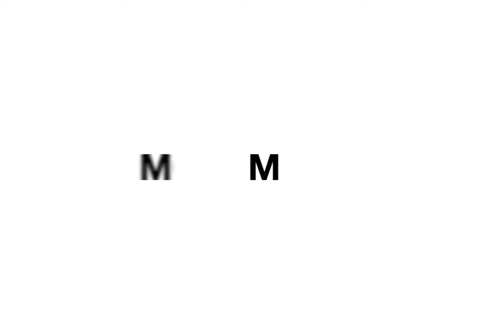Monique Morrow April Vlog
Data Driven Recruiting is Here, But is it Really Up to the Job?

Advanced tech like AI is solving problems in almost every area in business, but are some of the newest solutions brought to human led departments like HR actually bringing us farther from a diverse and innovative workplace?